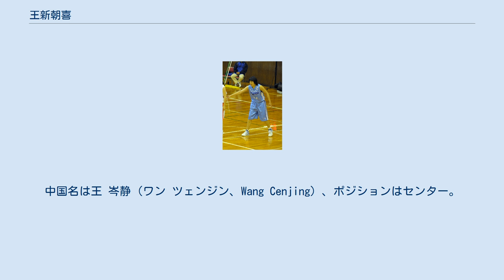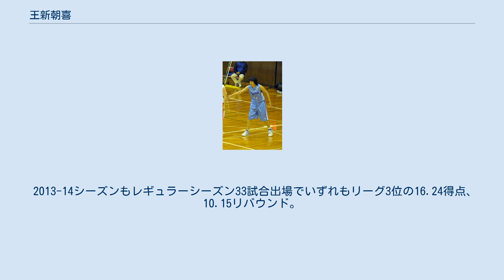王新朝喜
王 新朝喜（おう あさこ、1987年12月16日 - ）は、中華人民共和国天津市出身の日本の元女子バスケットボール選手である。
バスケットボール女子日本リーグの三菱電機コアラーズに所属していた。
中国名は王 岑静（ワン ツェンジン、Wang Cenjing）、ポジションはセンター。
 天津第八十九中学校卒業後の2003年、岐阜女子高等学校に留学。
1年生時よりメンバー入りし、全国大会に出場。
3年生時の2005年インターハイでベスト4。
ウィンターカップでベスト8。
2006年4月、白鷗大学に進学。
 2010年、三菱電機に入社。
WIリーグ2010-11シーズンは7試合に出場。
入れ替え戦の日立ハイテク戦3試合も出場し、1試合11得点8リバウンドでWリーグ昇格に貢献した。
 Wリーグ2011-12シーズンは主力としてレギュラーシーズン28試合にスターターで出場。
リバウンド本数でリーグ2位の10.11本を記録。
 2012-13シーズンはレギュラーシーズン22試合出場でいずれもリーグ3位の16.09得点、9.0リバウンド。
同シーズンオフの2013年8月に日本へ帰化。
 2013-14シーズンもレギュラーシーズン33試合出場でいずれもリーグ3位の16.24得点、10.15リバウンド。
 2020年、現役引退。